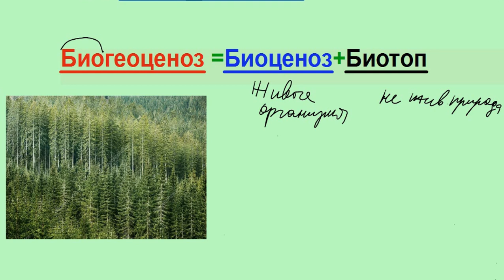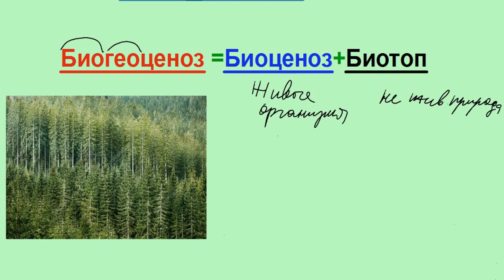Биоценоз, биогеоценоз, биотоп. ЕГЭ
Понятие биогеоценоза, биоценоза и биотопа.

Ещё больше материалов для подготовки к ЕГЭ по биологии в моем Инстаграм @biology_shagirova